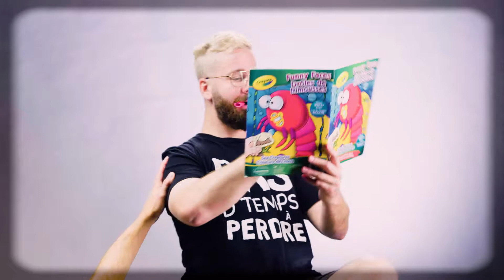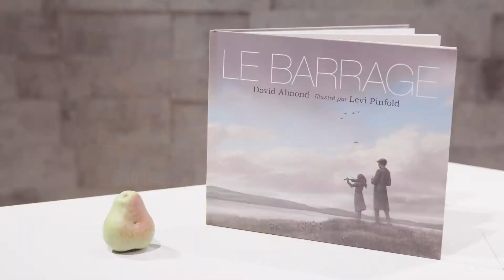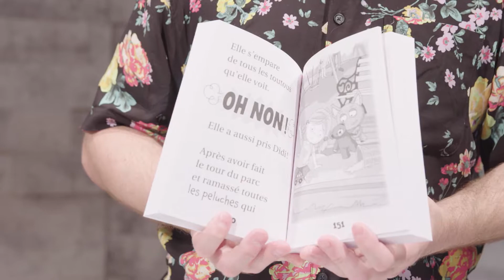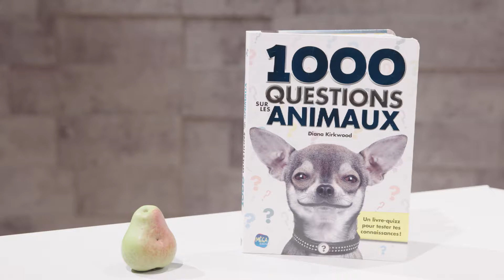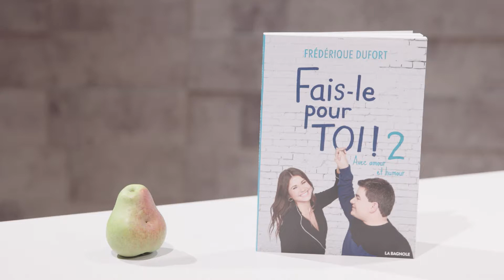Dernière minute - Littérature - Jeunesse (25 septembre)